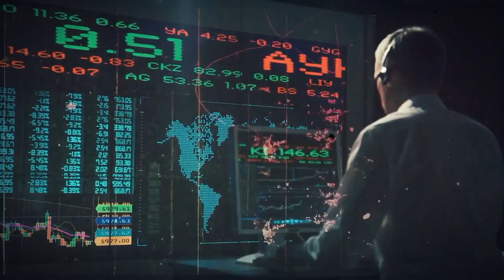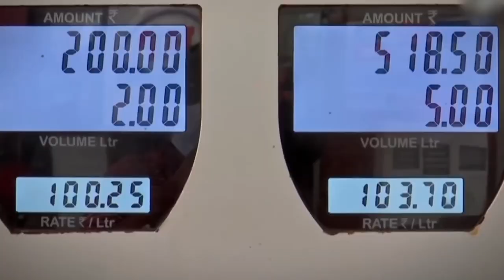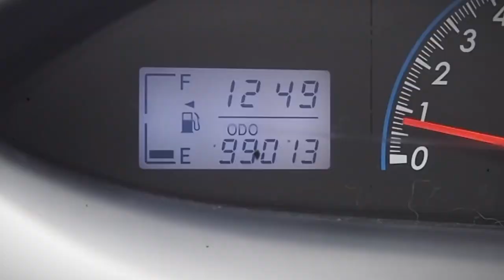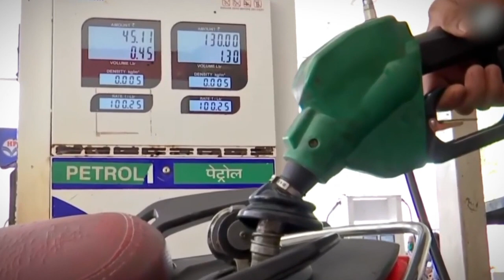4 जून के बाद मोदी सरकार का सबसे बड़ा फैसला ये होने बाला है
पेट्रोल और डीजल पर GST सही या गलत

देश में लोकसभा चुनाव (Loksabha Election) जारी हैं और 6 चरण का मतदान पूरा हो चुका है. कुल सात चरण की वोटिंग होनी है और 4 जून 2024 को नतीजे आने के बाद साफ हो जाएगा कि देश की सत्ता किसके हाथ में होगी.

हालांकि, चुनावी नतीजों से पहले ही प्रधानमंत्री नरेंद्र मोदी (PM Narendra Modi) के फिर वापसी करने की भविष्यवाणी हो रही है और साथ ही कहा जा रहा है कि इस बार पीएम मोदी कई बड़े फैसले ले सकते हैं इन बड़े फेसलो में पेट्रोल और डीजल को जीएसटी (Petrol-Diesel GST) के दायरे में लाया जाना शामिल है.

video clips by others channels